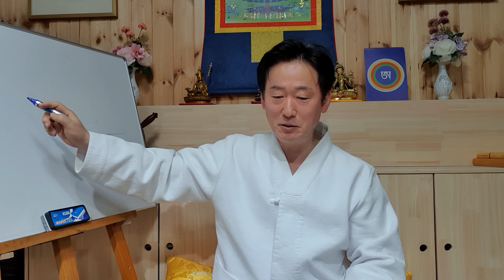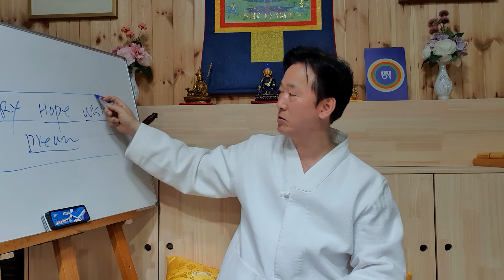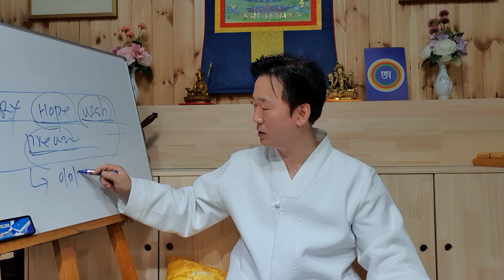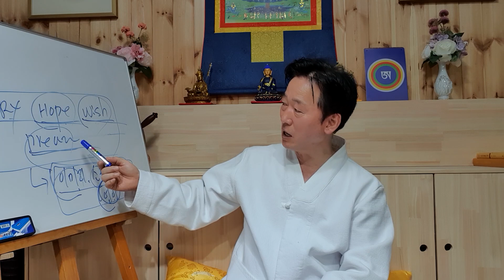부처님이 오신이유와 소원성취를 위한 절대기도의 비밀- 고정환박사(제 613-1강)